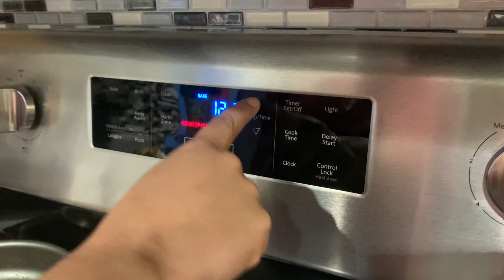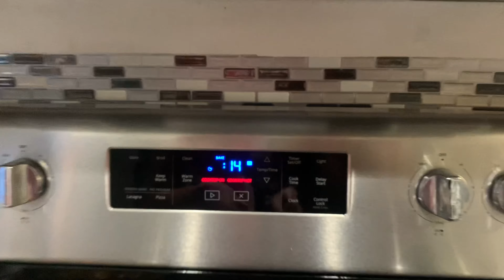Baking cookies with Dezy & Kd!! VLOG